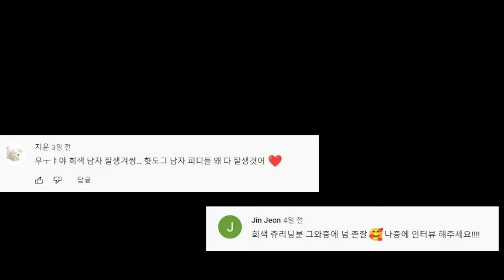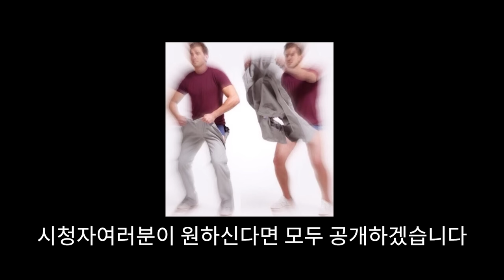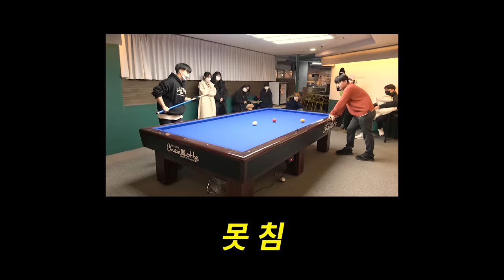댓글창 난리난, 화제의 훈남PD의 정체!!!